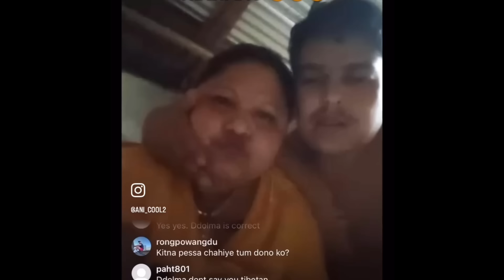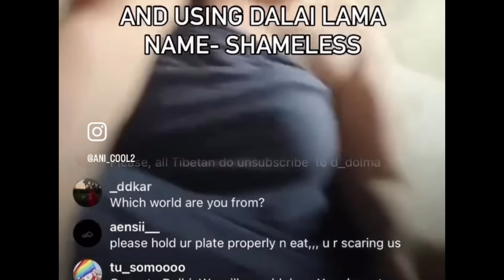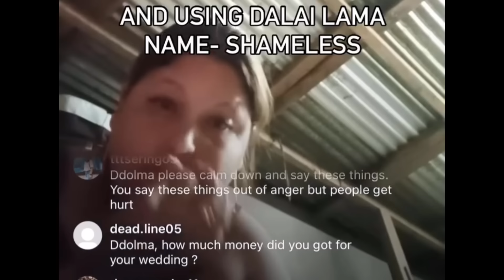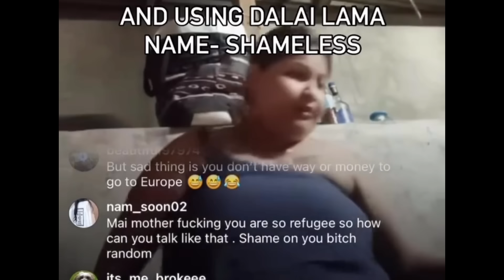Tibetan Tsering stand up for Tibetan Ddolma apologies but still in night SAME AGAIN